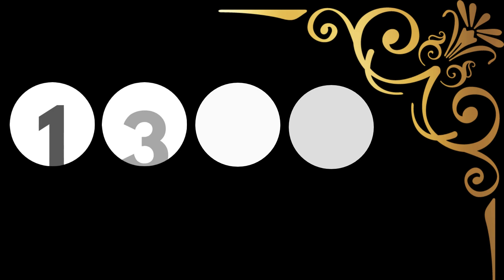New York Evening Lottery Results - May 30, 2023 - Numbers - Win 4 - Take 5 - NY Lotto - Powerball